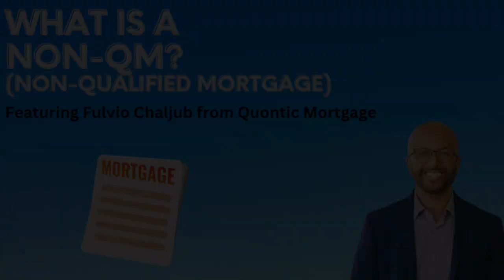Non-QM (non-qualified mortgage) with Fulvio Chaljub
Join Fulvio Chaljub, a loan officer with Quontic Bank, as he dives into the world of non-QM loans (non-qualified mortgage) and introduces the Quontic 3% down with no PMI program. Learn about these innovative mortgage options and how they can benefit your home financing journey. Don't miss this informative video! NonQMLoans QuonticBank MortgagePrograms HomeFinancing ExpertInsights"